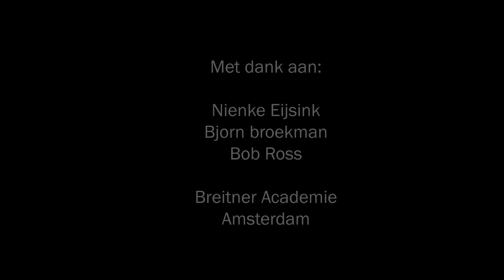Painting with vegetables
School project about funny video's.
This video is my Bob Ross impression with vegetables.